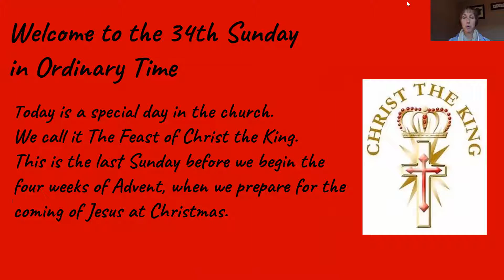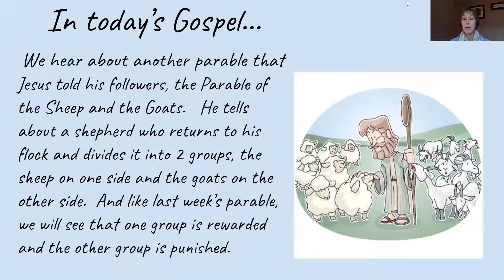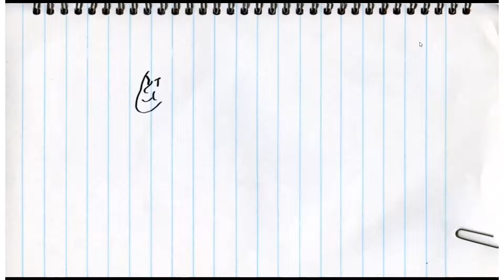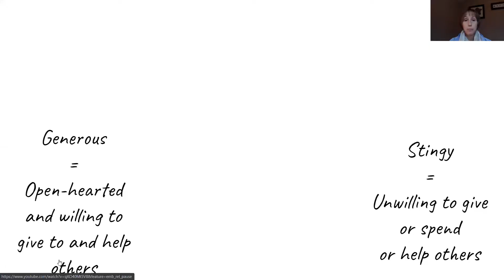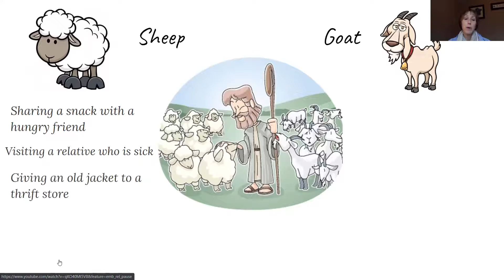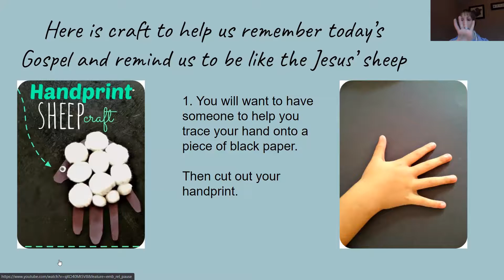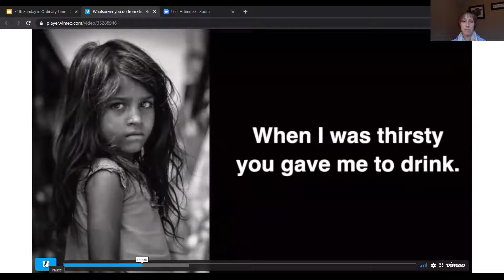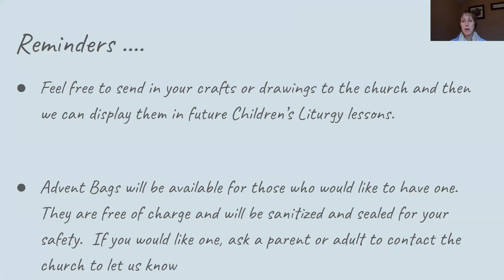Kids Video 34th Sunday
Kids Video 34th Sunday for St. Michael Parish in Fort Erie, Canada.